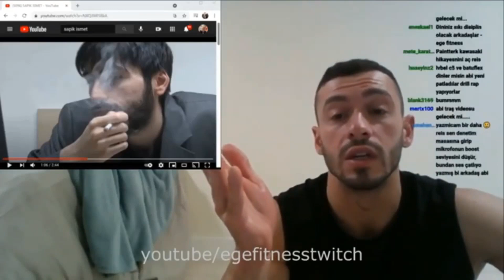FLASH ENGAGE İLE RAKİP 0.00 SANİYEDE YOK OLDU!! | RIVEN VS IRELIA OYNANIŞ ! | League of Legends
Twitch ( canlı yayınlara katılıp bana destek sağlayabilirsiniz )